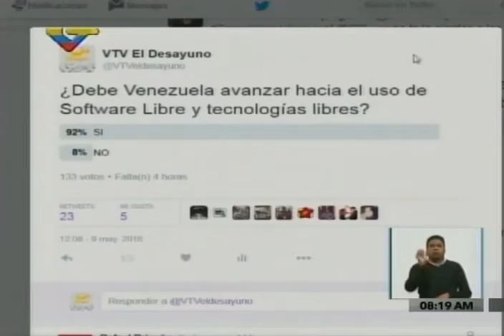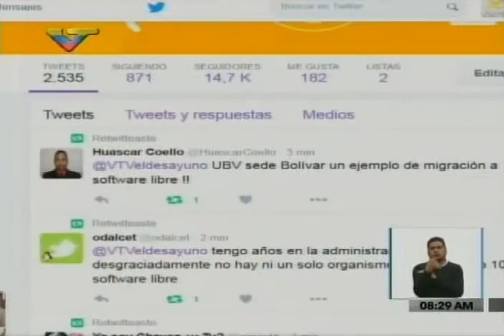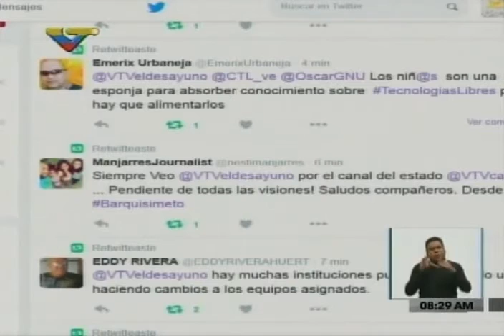Oscar Zambrano habla sobre el Congreso de Tecnologías Libres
10 de mayo de 2016, programa El Desayuno de VTV, sobre software libre y tecnologías libres.